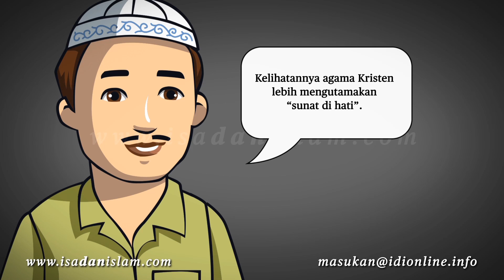Makna 'Sunat' Menurut Islam dan Kristen - Episode 4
Apakah dengan bersunat seseorang terjamin hatinya bersih di mata Allah? Bagaimana pengertian sunat berdasarkan Kitab Allah?

Silakan nonton video ini. Setelah di episode keempat, akhirnya keluarga Pak Ahmad dapat memahami dengan baik mengenai sunat menurut Islam dan Kristen. “Mana yang terpenting dan utama, sebaiknya itu yang perlu dicontoh”, ucap Pak Ahmad.

Kitab Suci Injil menuliskan, “Karena dari hati timbul segala pikiran jahat, pembunuhan, perzinahan, percabulan, pencurian, sumpah palsu dan hujat” (Injil, Rasul Besar Yohanes 15:19). Hal-hal inilah yang perlu 'disunat' dari hati. Sebab itu, 'sunat' secara rohani jauh lebih baik daripada 'sunat' secara lahiriah.